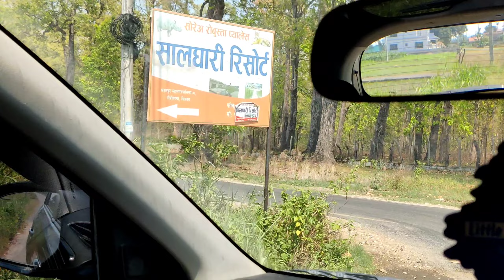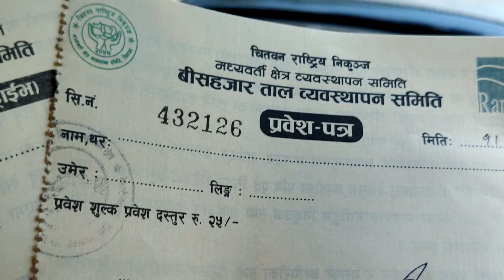Chitwan | 20000 lake | Bishazari Taal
Chitwab vlog | Chitwan | 20000 lake | Bishazari Taal
Car vlog Bishazari Taal
Car Vlog Chitwan
One plus 8T
CHITWAN
CHITWAN National Park
Must visit place in Chitwan